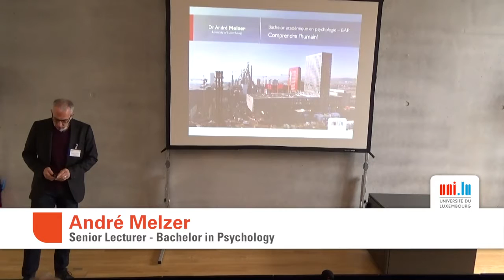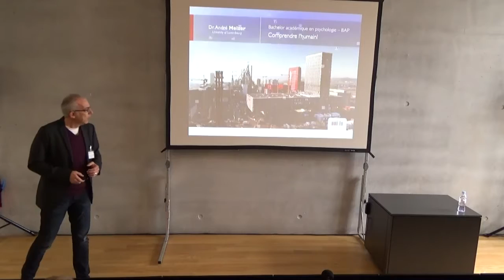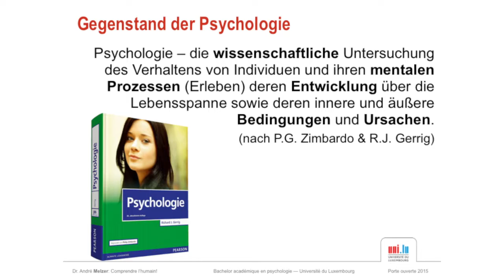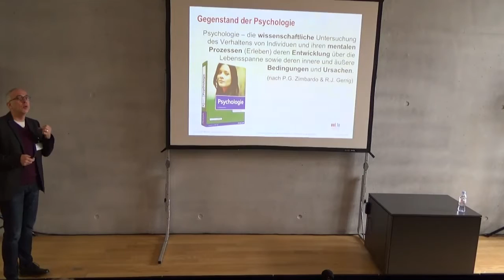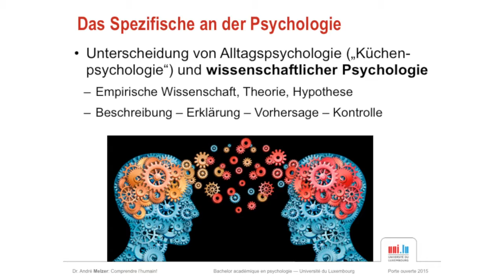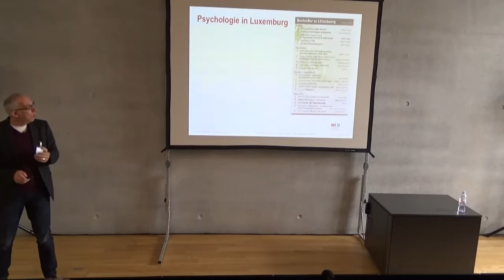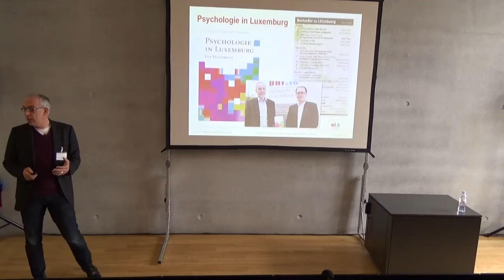This video is about PROMO 2016 07 25 Presentation Bachelor Psychology Teil1